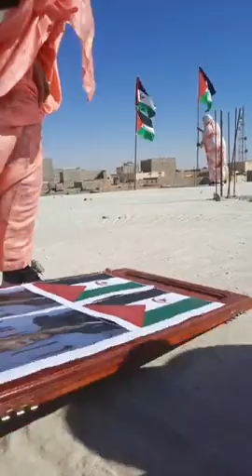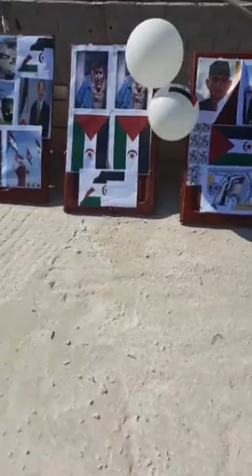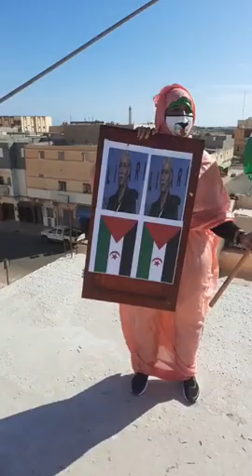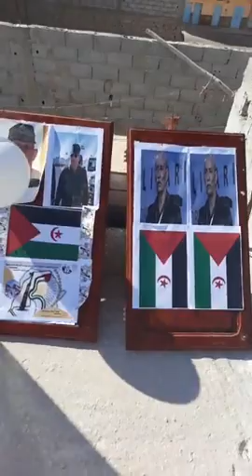من منزل الكرامة:يستمر صمود سلطانة و الويعرة خيا ضد المحتل المغربي